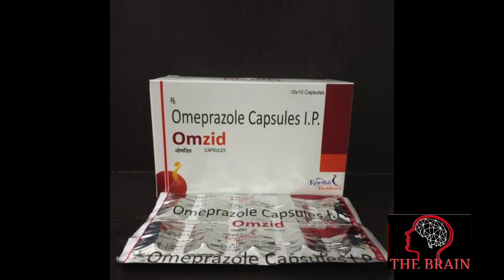Namba vangura tablets ooda original names edhuvaa😱